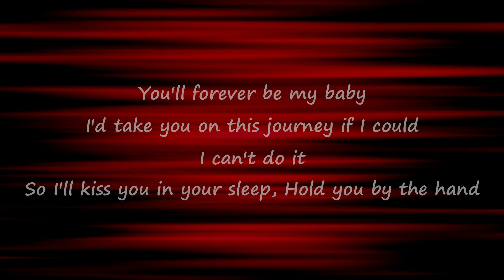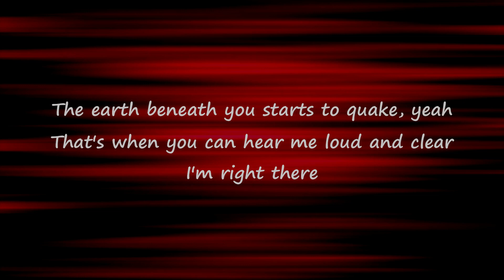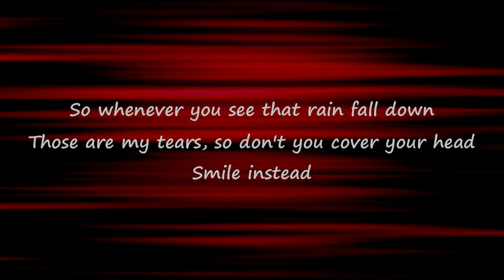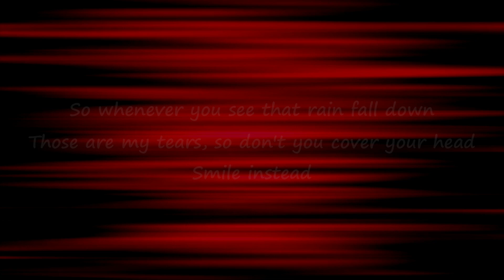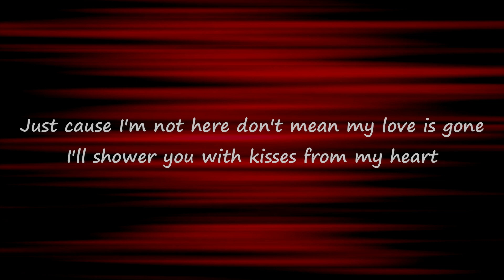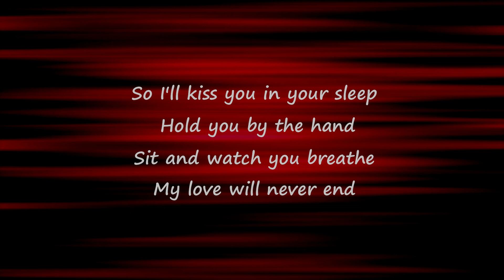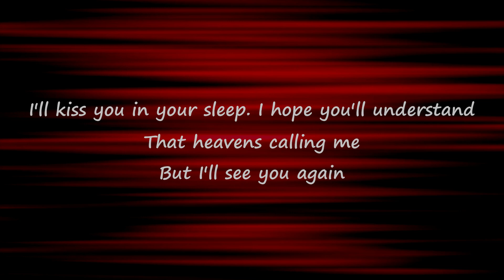I'll Kiss you In your Sleep - Rico (Lyrics)